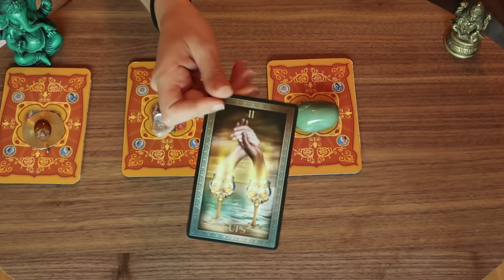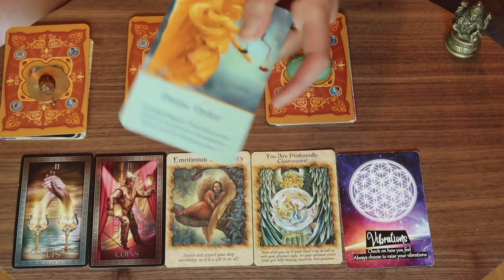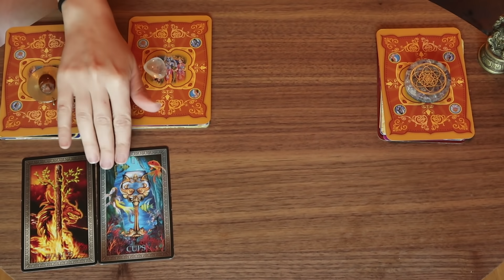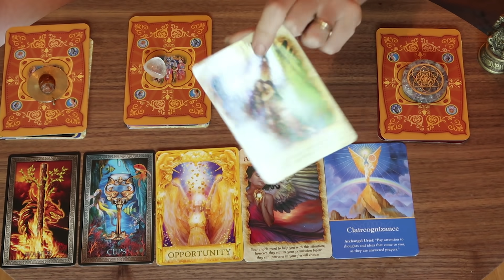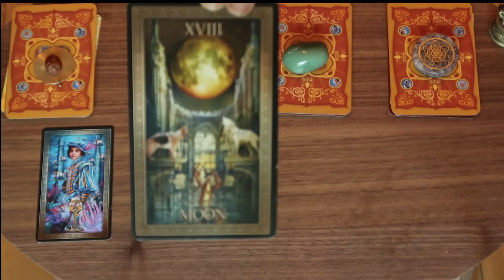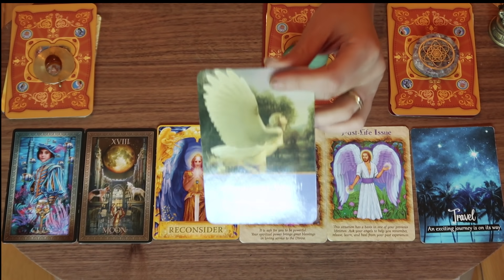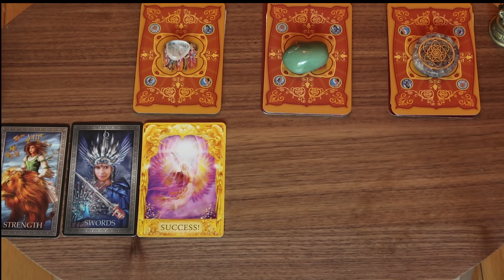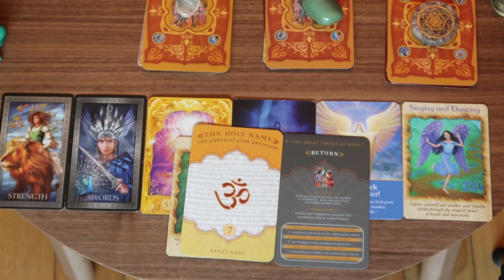PICK A CARD: What will happen in the NEXT MONTHS?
LET'S DISCOVER TOGETHER WHAT WILL HAPPEN IN THE NEXT FEW MONTHS!
PICK YOUR PILE AND LET'S JUMP RIGHT INTO IT!

⏱️ Timestamps ⏱️
group 1  1:00
group 2  15:33
group 3  27:19
group 4  40:07

📙 Books 📘
🦁 RAY - A message for YOU 💞 A message from the heart of the Divine.
This book comes as a transformational process in which you will awake your true essence, which is of love and divinity. [Ad]

❤️ The TWIN FLAME ANGEL ORACLE Book ❤️ Your guide to SACRED LOVE, about 200 channeled messages for your daily guidance in Love [Ad]

🧚🏻 The ANGEL ORACLE Book - 200 Channeled messages from my Angel guides [Ad] 🧚🏻

💞 LOVE JUST IS : Your Journey Back to Your Twin Soul, Soul Family and True Love [Ad] 💞
Paperback & Kindle